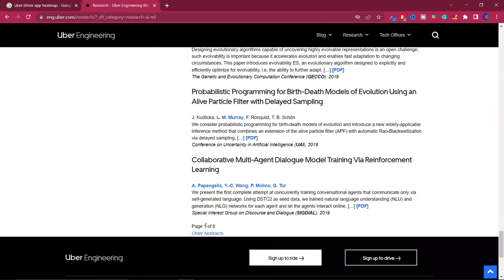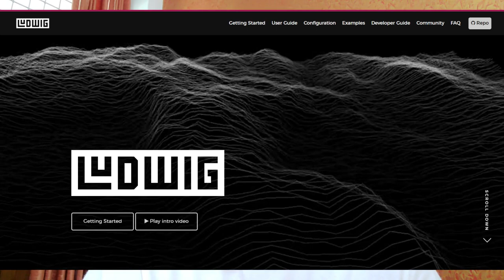How Uber uses Machine Learning | Uber Machine Learning Case Study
In this video, we explore a real-life Machine Learning case study that shows how Uber uses the magic of computers to improve their services. From figuring out the best prices to finding the fastest routes, we break down the cool ways Uber uses technology. If you're curious about how tech works in the real world, join us for a simple and interesting look at Uber and Machine Learning.

⌚Time Stamps⌚

00:00 - Intro
00:40 - Uber as a company
03:33 - Papers by Uber
8:30 - ML features by Uber
11:23 - DEEP ETA